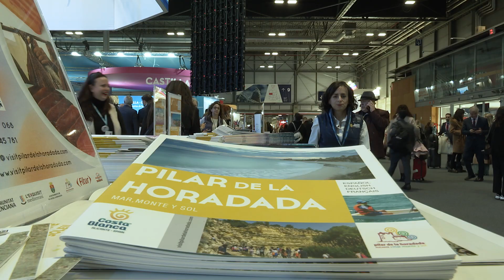Costa Blanca en Fitur - Jornada 2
¡Revive con nosotros los momentos más destacados de la segunda jornada de la CostaBlancaEnFitur! 🌟 Desde la presentación de la nueva exposición del museo Marq hasta las increíbles actividades promocionales de nuestro destino 🏖️🎉
Sumérgete en la energía de este día lleno de novedades y descubre por qué la Costa Blanca brilla con luz propia en Fitur. 🗓️
✨ ¡No te pierdas ni un detalle en nuestro nuevo vídeo! 🎥